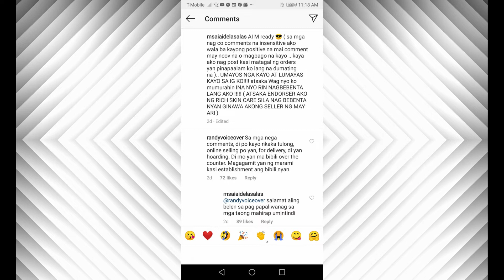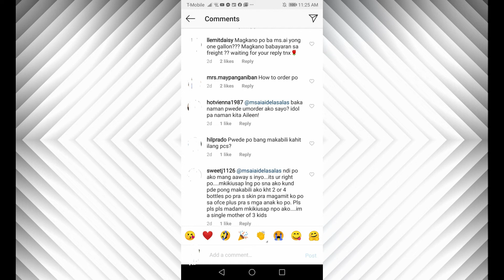Ai-Ai Delas Alas Naghakot nga ba ng Sanitizer at Alcohol ????